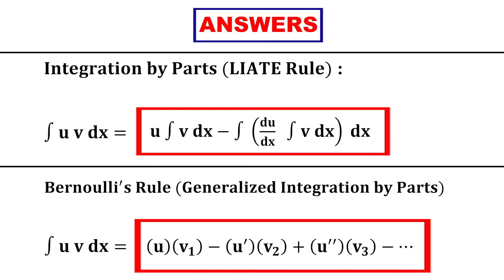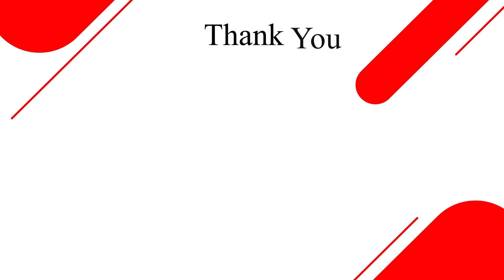Basic Formulae Test | Session-3 | Topic : Integration by Parts (LIATE Rule) , Bernoulli's Rule.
🛑  For NEW LIVE BATCHES of ENGG. MATHS.-2 & ENGG. MATHS.-3.
# To Score 90+ in Engineering Maths.

👉 Worried about Engineering Maths. Exam ?
So MCA Designed Special Application for ENGG. MATHS. that will help you to get a good score in the exam.

 🛑 The Key Features of this Application :

👉 Video Lectures with detail concepts.
👉 Topic wise Formula Sheets.
👉 Unit wise Test Series.
👉 Unit wise MCQ Notes with Solutions.
👉 MCQ Mock Test.

👉 Offline Test Series.
👉 MCQ Crash Course.

👉 Previous Year University Question papers.
👉 Doubt clearing facility through WhatsApp.